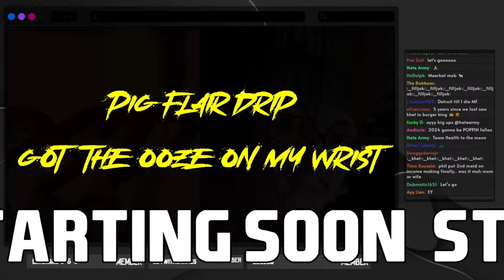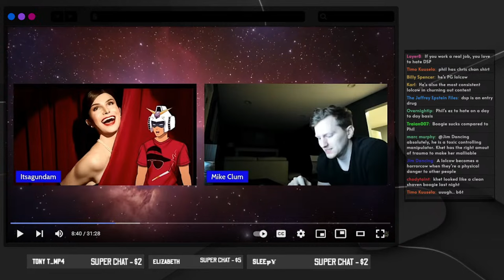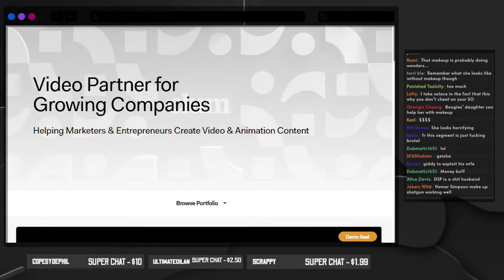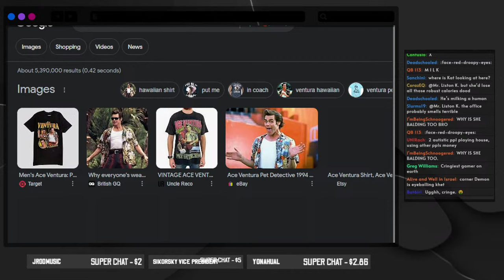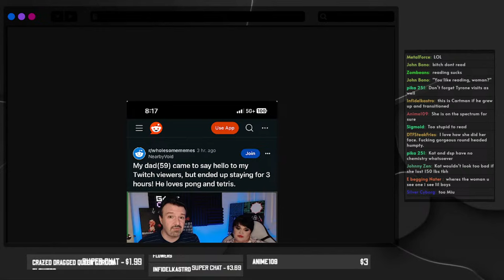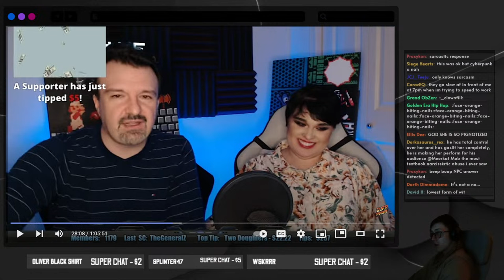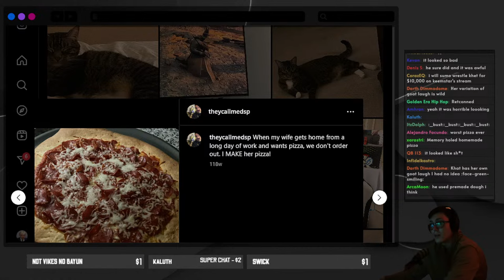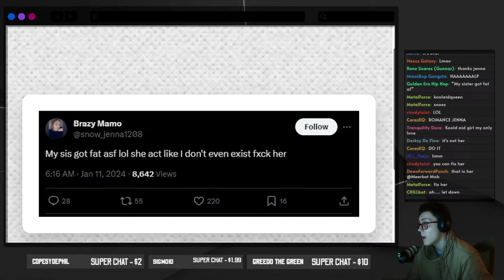Gorl Meets World || Big Kat Back On Campus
0:00 Intro @snortwave
4:49 Overall Thoughts Recap
7:39 Clum & ItsAGundam Talk
1:06:55 DSP & Khet Segment